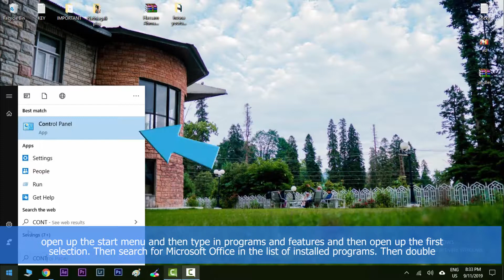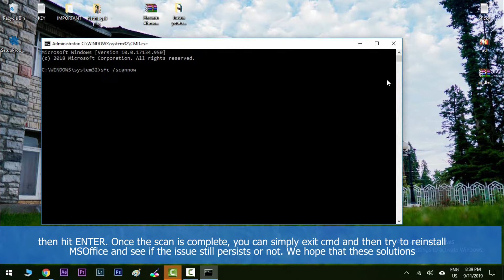Fix: Microsoft Office Error Code 1058-4